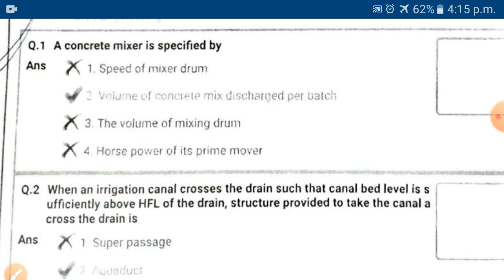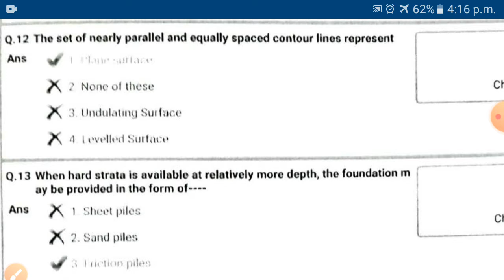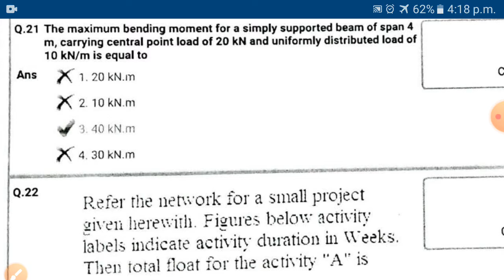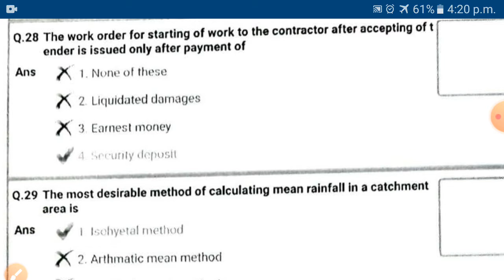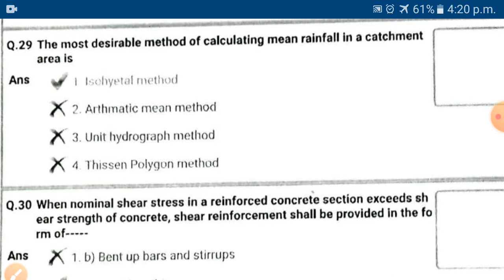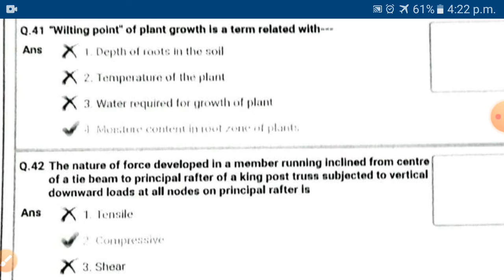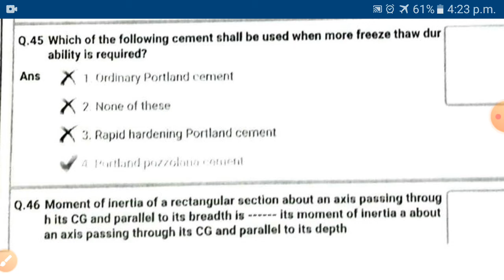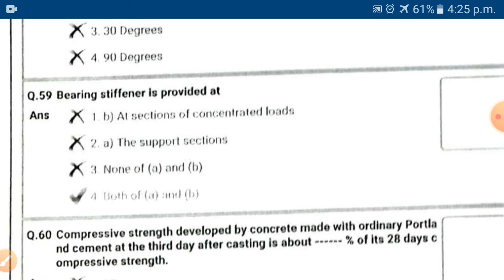WRD JUNIOR ENGINEER CIVIL EXAM PREVIOUS YEAR QUESTION PAPER.